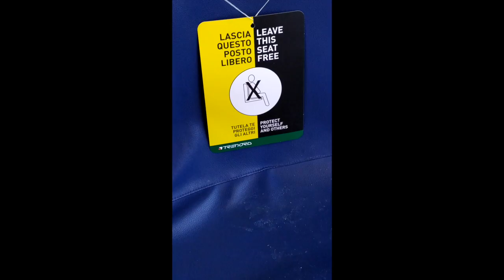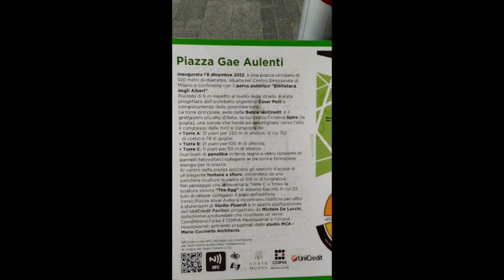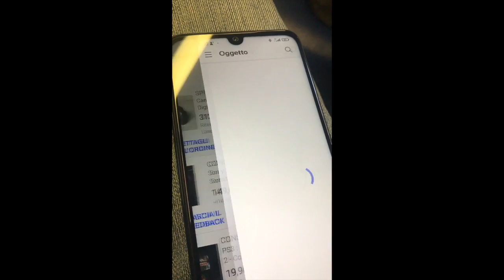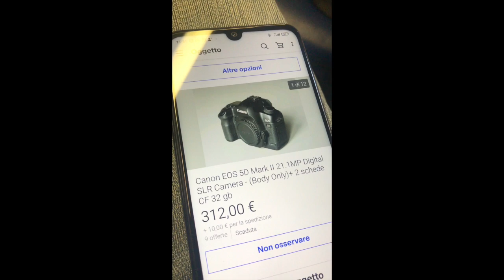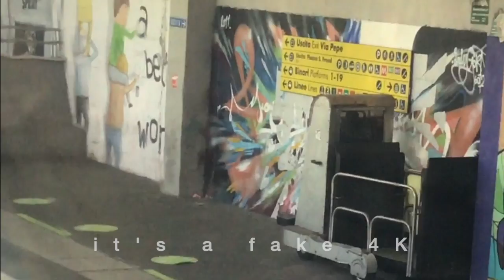EOS 5D Mark II expedition to Milan phase II / J-D travel podcast is back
Here is finally a travelling video.
Milano is facing the FASE 2, and it's reopening after the 18 may. To be precise it's more a Fase 2.1...

I am going to Milano to pickup an EOS 5D Mark II reflex camera, a full frame after a while!
The area is a new district near Garibaldi railway station, with new skyscrapers and the infamous Bosco Verticale.

My meeting with the ebay seller was just below the Bosco Verticale.
Then I walked in the Corso Como road; final commentary on the camera.

Ed, the vid is mostly recorded with the Redmi Note 7.

Timestamp
0:00 Robbiate
1:09 Railway station Garibaldi
2:13 Piazza Gae Aulenti
4:45 Bosco Verticale
7:19 Flowers
10:29 Corso Como
16:00 Shooting
17:48 Rumination on EOS 5D

Giovanni
J-D